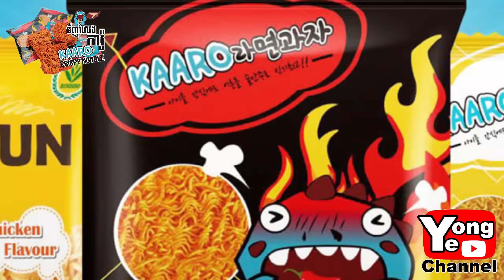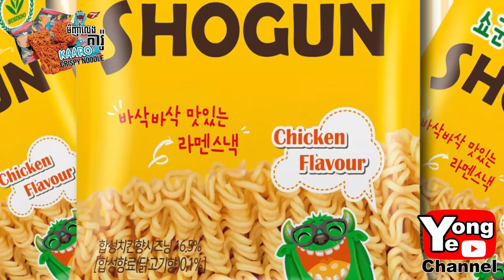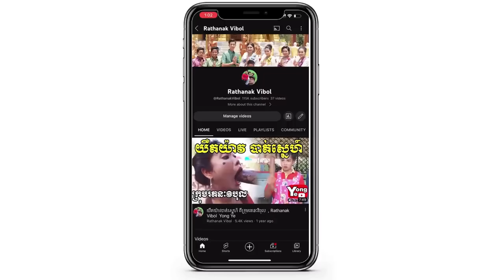អ្នកគ្រូ ប្រឹមប្រិយ ពី មីញ៉ាំលេង Kaaro | កំប្លែង រតនៈវិបុល | Yong Ye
Our new Rathanak Vibol Yong Ye comedy clip today is " អ្នកគ្រូ ប្រឹមប្រិយ ពី មីញ៉ាំលេង Kaaro".

There are always new upcoming entertaining comedy videos from Rathanak Vibol Team or Yong Ye Channel like this which will entertain you anytime you watch it. Our team show, this video is very popular like The Troll Cambodia, Po Troll Gaming សំណើច, Pek mi comedy show and ដូច្នឹងផង comedy show. We also try create more music video which is very good music compare to Vanda Song, Vanthan Song, G-Devith Song, Rasmey Hang Meas, Baramey Official, and Galaxy Navatra production.Please, support our funny small kids team so we can create more good content for you and also expand our Youtube community.